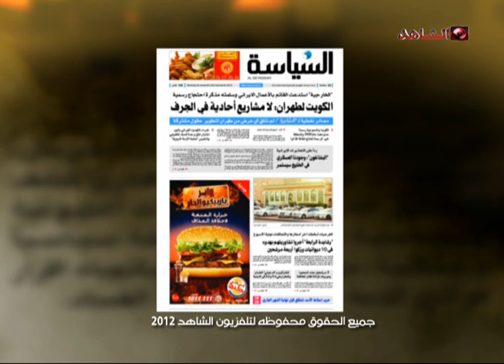برنامج ديوان الصحافة تلفزيون الشاهد03 01 2012 ج2